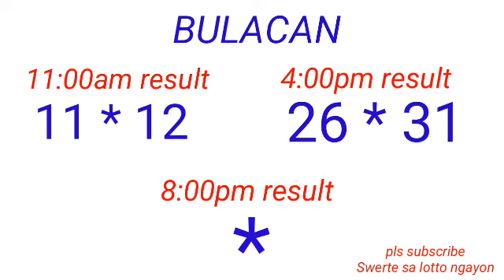STL - BULACAN,PAMPANGA,ANGELES CITY August 29, 2022 2ND DRAW RESULT